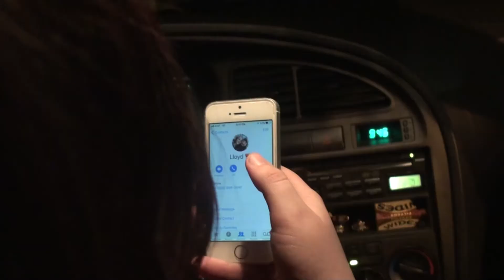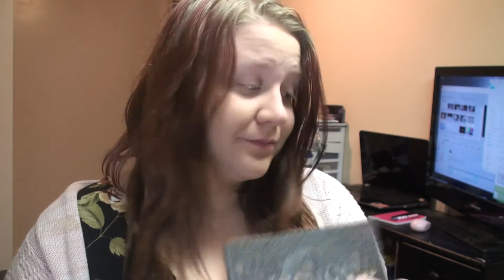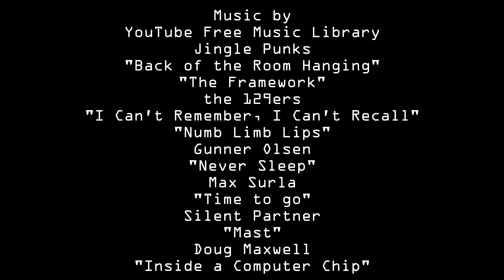Paranoid:Paranoia S1 Ep2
After 1 long month it is finally here! The long awaited Episode 2 is now available for streaming!

 Llyod has returned from "the Other" and has been acting a little weird. Samana has picked up on this and tries coaxing it out of him. Little does she know, she is about to have a visitor of her own. Click play now to find out what happens to the couple in  the next installment of "Paranoid:Paranoia"